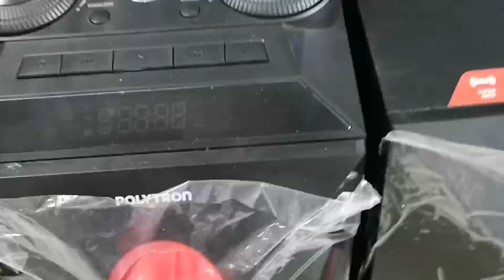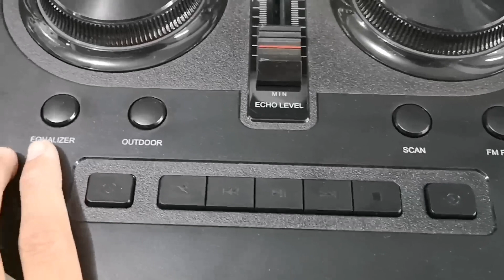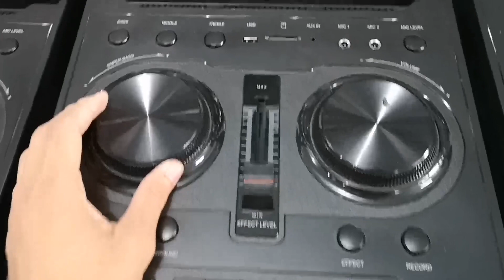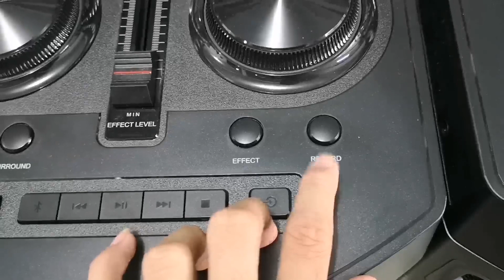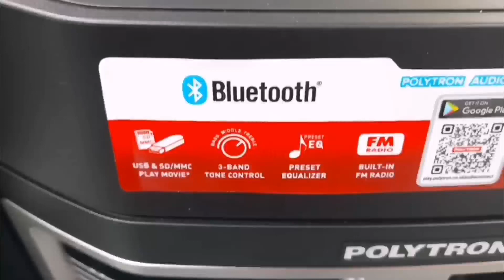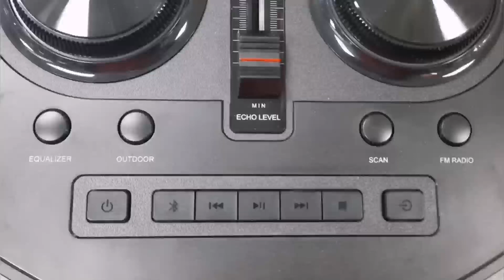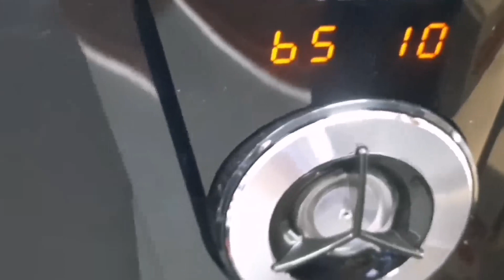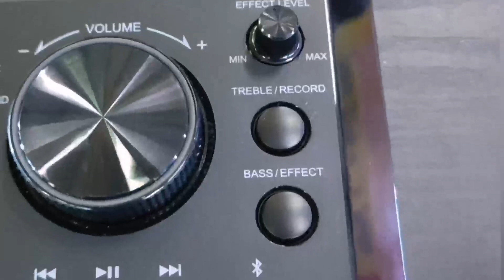daftar harga speaker aktif Polytron!!update harga & suara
Halo temn2 trimakasih yang sudah klik video saya sudah subcribs semoga berkah kali ini saya akn Review harga speker aktif Polytron dan suara speaker aktif Polytron terbaik terlaris

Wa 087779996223